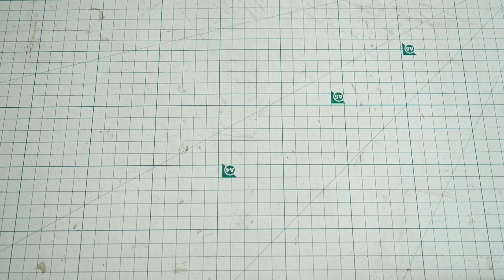Easy Leather Craft - Making a Coin Pouch Snap / กระเป๋าเก็บเหรียญ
Welcome to JOY & O-MAN YouTube channel
In this video, we want to present a leather craft that is fast and easy. By making a coin pouch that uses only a few tools and doesn't need to be sewn.